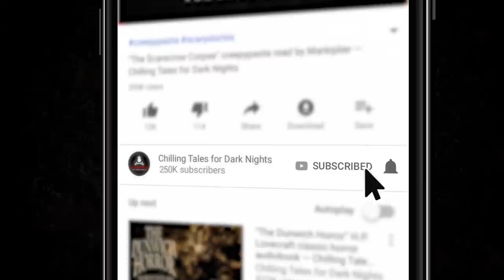"Garden of Fiends" Part 1 by Mark Matthews ― S5E19 💀 Horror Hill (Scary Stories Podcast)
Welcome to Season 5 Episode 19. I’m your host, Jason Hill, and I’m thrilled you could join me tonight.

MORE ABOUT AUTHOR MARK MATTHEWS:

⚠️ Skip the standardized intro: 3:50

PRODUCTION CREDITS:
"Garden of Fiends- Part One"
Written by Mark Matthews
Produced and mastered by: Felipe Ojeda
Script by:  Jason Hill
Art Provided by: Felipe Ojeda

90+ minutes of short horror stories from the very best indie horror, creepypasta, and NoSleep authors, brought to you by Chilling Tales for Dark Nights, your source for high-quality, award-winning horror audiobooks since 2012.